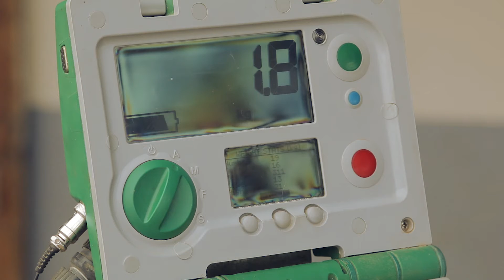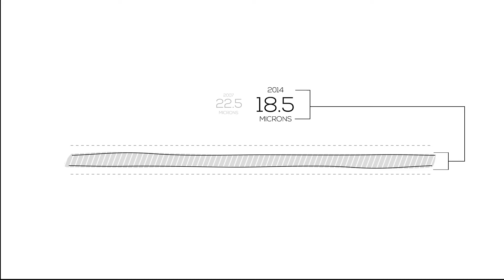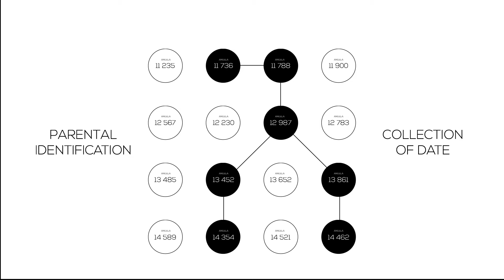The ANGELA Project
The ANGELA Project aims to establish a genetic database for Angora Goats in South Africa.
This SAMIL project, made possible by SAMIL's chairman, Mr Francis Patthey, will be run under the farming management of Barries Snijman from Vleikuil farm.